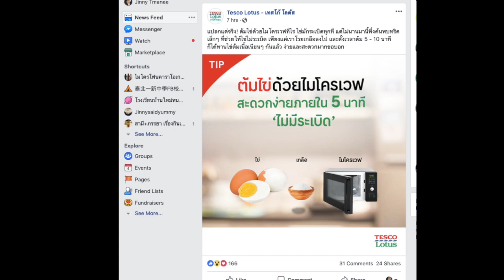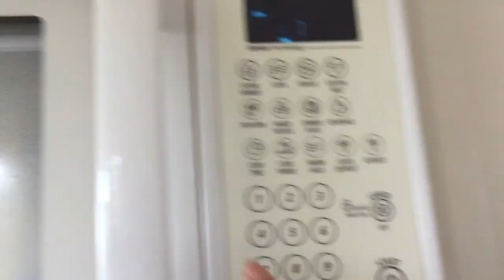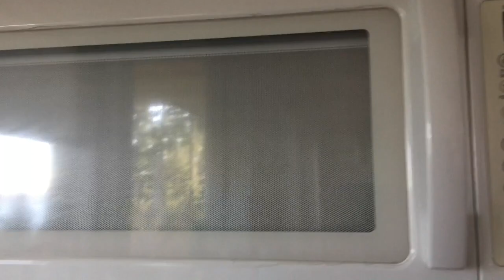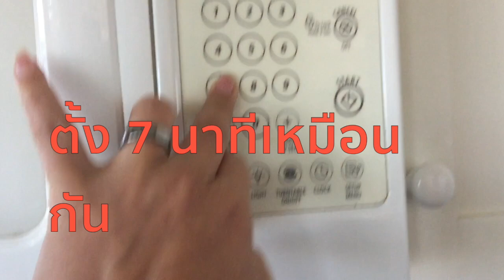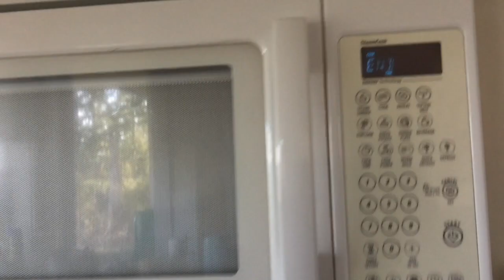เคล็ดลับชีวิต Ep.4 ต้มไข่ในไมโครเวฟ ไข่(ไม่)ระเบิด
ต้มไข่ด้วยไมโครเวฟทีไร ไข่มักระเบิดทุกที พอไปอ่านเจอทริคเล็กๆ ของโลตัสที่ช่วยให้ไข่ไม่ระเบิด ผลที่ได้ไข่ต้มเนื้อเนียนๆ ถูกใจเลย  และทดลองต้มแบบไม่โรยเกลือผลออกมากินไม่ได้เลยค่ะ